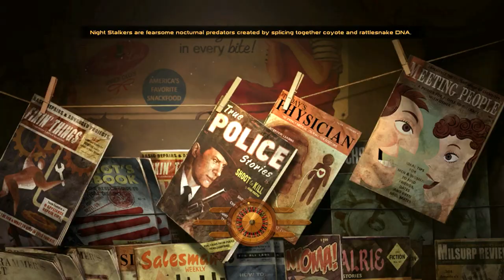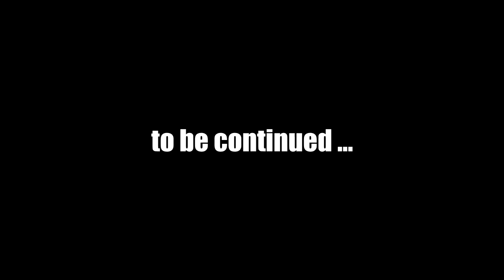Let's Play Fallout New Vegas (Modded) : #25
Mods used in this episode:
4GB Fallout New Vegas v1.6
** UPDATED ** Afterschool Special v2
CASM_NV v1.0.2b
JIP Companions Command and Control Hotkey ADDON v0.1 alpha (Private Mod)
** UPDATED ** Mobile Truck Base v1.51
NMCs_Texture_Pack_For_New_Vegas v1.0
** NEW ** Sortomatic - Modders Resource v1.3
** UPDATED ** Yukichigai Unofficial Patch - YUP v7.2